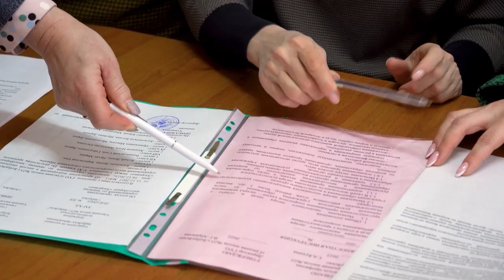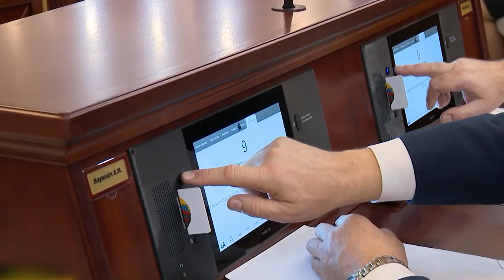Мой выбор. Списки. Бюллетени. Документы